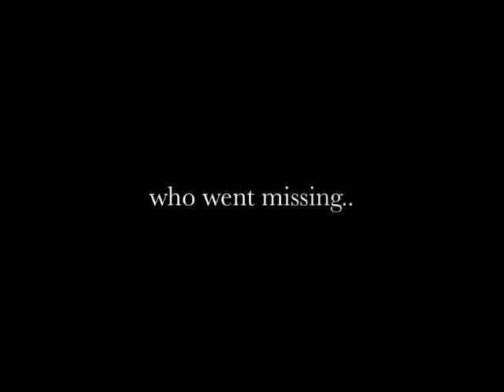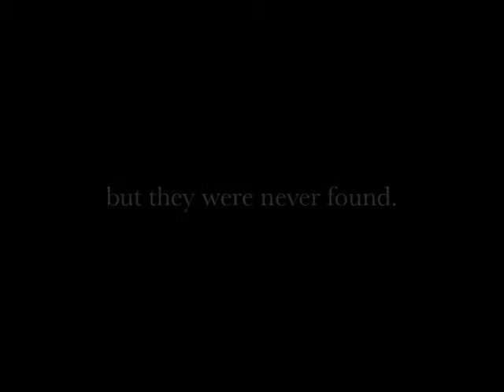THE FRAME :)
A SHORT FILM CREATED BY FRIENDS AND I :)